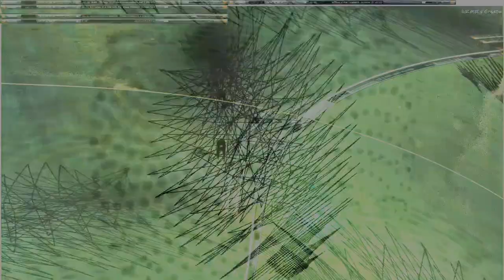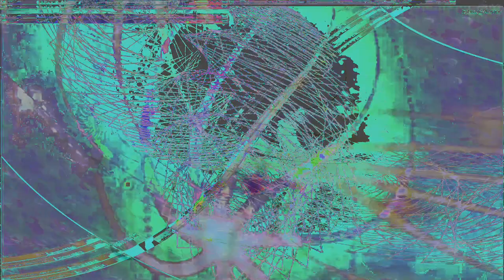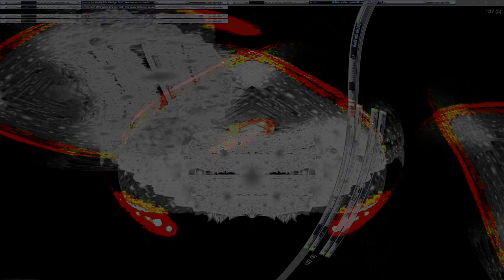Movie 24 07 29 06h25m00s